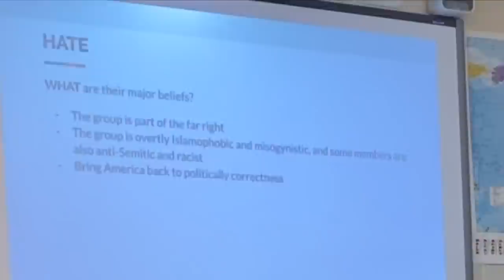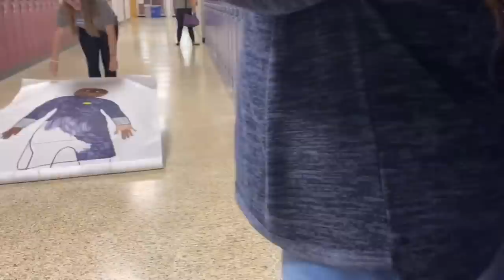my school day before holiday break | high school vlog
Hey guys this was our last day before break!
yes this is my high school life enjoy

again I’m going to

A- 17 (June 2, 2002)

A- 12th grade

A- US

heheh I love all of you thank you!